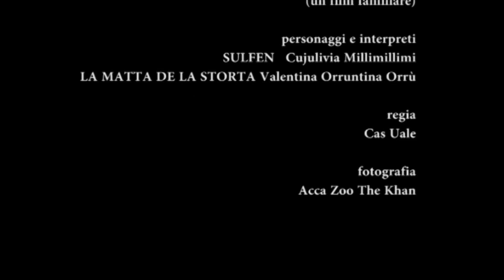C'abbiamo il disturbo (un film familiare).mp4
Ci sono momenti nella vita di una donna in cui è importante essere idioti. Questo video ne è la testimonianza indelebile e super yeah.